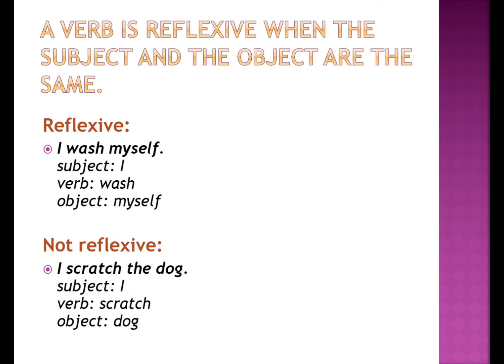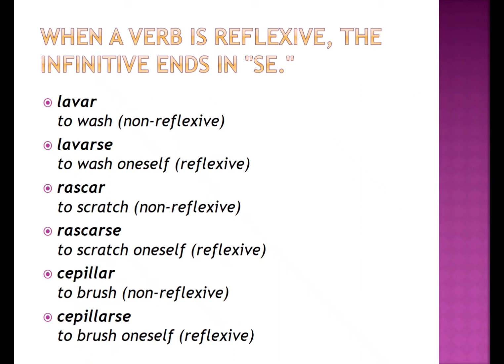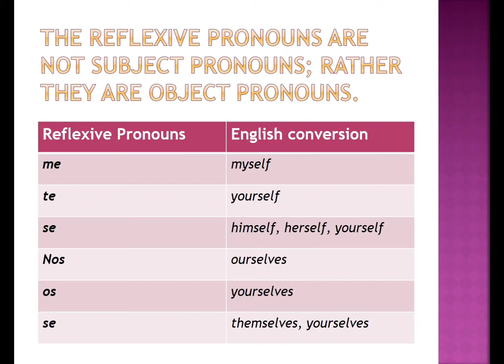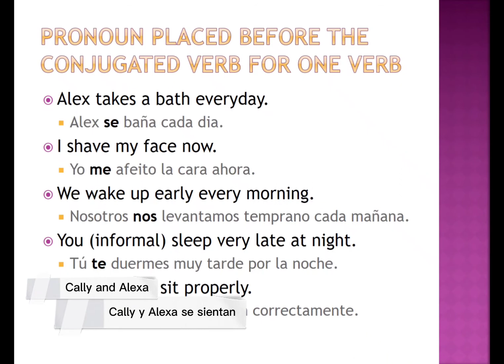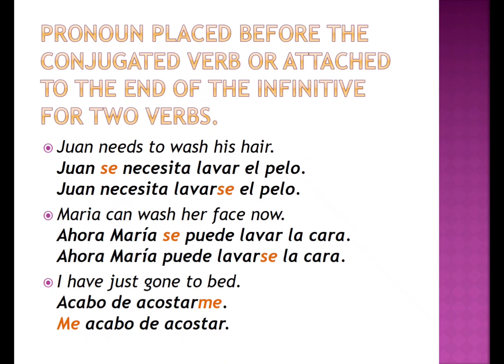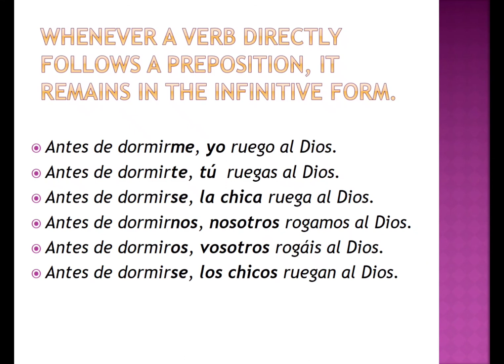Reflexive Verbs in Spanish (Verbos Reflexivos)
Learn how to use reflexive verbs in Spanish (verbos reflexivos).
I would like thank our Almighty God for the blessings and giving me the opportunity to share my knowledge to others.
I also want to thank my family for the love and support.